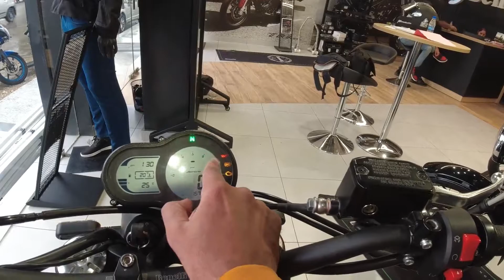Benelli leoncino | detailed walk around | loudest exhaust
find out about the best naked street bike under 5 lakh from Benelli LEONCINO 500 super powerful bike really good for City ride and a fun to ride bike
chota packet Bada dhamaka h ye bike

The leoncino features a Liquid-cooled 4Stroke Parallel-twin engine The re-tuned 500cc parallel twin engine reins down 47.5 PS of peak power and 46 Nm of peak torque at a twist of the throttle
really fast bike it was at 97 kmph in 2 gear so you can think how fast it was

I'm on Instagram as @y.u.g_10. Install the app to follow my photos and videos.